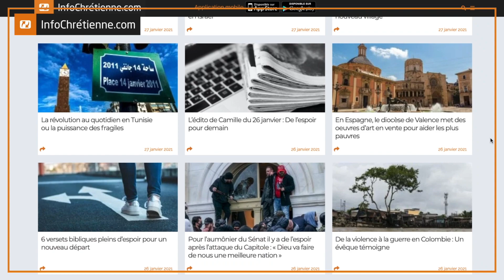Jesse Jackson, Lionel Messi, Cuba, pass sanitaire... L’édito de Camille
📌 Votre rendez-vous quotidien pour un résumé croisé de l’actualité chrétienne du jour.

Au programme aujourd’hui :

00:00 - Introduction
00:39 - Le pasteur baptiste Jesse Jackson, proche de Martin Luther King, a reçu la Légion d’honneur
01:03 - Copa America : Lionel Messi rend gloire à Dieu après la victoire de l’Argentine
01:25 - À Cuba, « l’Église continue d’être une présence unique d’espoir et de réconciliation »
01:52 - L’extension du pass sanitaire adopté en conseil des ministres après son passage au Conseil d’Etat
02:17 - Conclusion

Lundi 19 juillet, le président de la République Emmanuel Macron a remis la Légion d’honneur au pasteur baptiste américain Jesse Jackson.

Une distinction qui vient saluer l’action du pasteur, militant en faveur de l’égalité des droits et ancien compagnon de Martin Luther King. Elle célèbre également « l’alliance historique entre les peuples français et américain pour une société démocratique et juste ».

Lionel Messi s’est également distingué récemment en remportant avec l’équipe d’Argentine samedi 10 juillet la Copa America, compétition internationale de football organisée par la Confédération sud-américaine de football. L’occasion pour l’attaquant de rendre gloire à Dieu.

« Dieu m’a réservé ce moment et je lui en suis reconnaissant » a déclaré le joueur.

Alors que Cuba fait actuellement face à une importante crise économique, sanitaire et politique et après les manifestations du 11 juillet, les évêques cubains ont exprimé leur solidarité envers le peuple et invitent au dialogue avec le gouvernement.

Dans ces moments difficiles et au coeur d’un système qui viole sans cesse les droits de l’homme, ils affirment que l’Eglise continue d’être « une présence unique d’espoir et de réconciliation au sein d’un peuple brisé, blessé ».

Hier, le Conseil d’Etat a donné son aval pour l’essentiel du projet de loi sur l’extension du pass sanitaire. L’institution a toutefois émis des réserves quant à son obligation dans les grands centres commerciaux et a minoré les amendes prévues. Le projet de loi remanié a ensuite été adopté en conseil des ministres.

Le texte sera examiné par les députés puis par les sénateurs cette semaine et devrait entrer en vigueur au début du mois d’août.

Les actualités du jour nous invitent à l’engagement, à l’instar d’un Jesse Jackson qui a mis en pratique les valeurs de l’Evangile en combattant les inégalités, de l’Eglise cubaine qui apporte de l’espoir à un peuple brisé ou encore, d’un Lionel Messi qui n’hésite pas à rendre sa foi publique. Quant au projet de loi sur le pass sanitaire, n’hésitons pas à prier pour que Dieu donne de la sagesse à notre gouvernement !